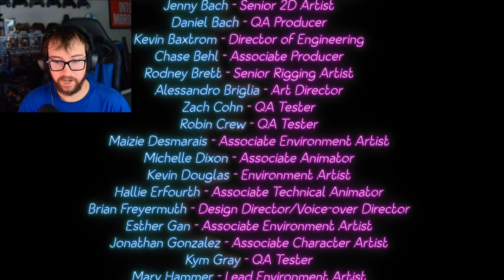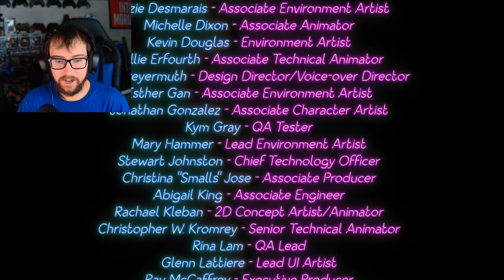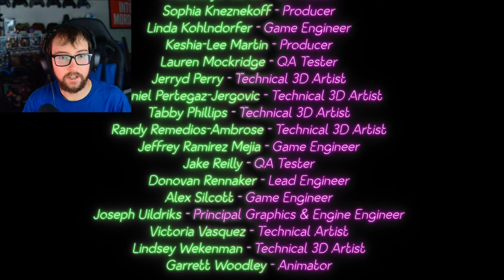Five Nights at Freddys Security Breach: Ruin | Part 6